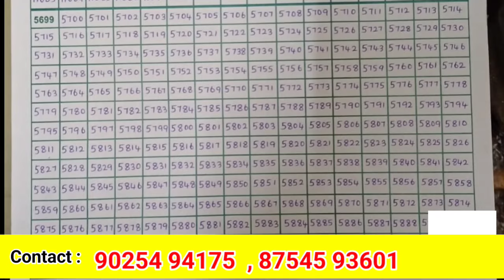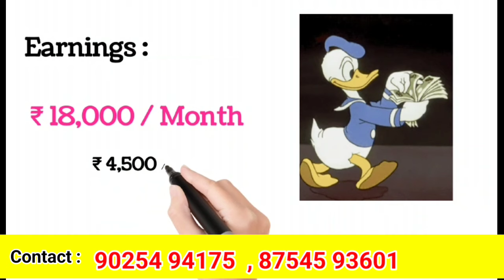₹18,000/-Earn Super Hand Writing Jobs || PartTime Jobs At Home In Tamil || Typing Jobs In Tamil |JOB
₹18,000/-Earn Super Hand Writing Jobs || PartTime Jobs At Home In Tamil || Typing Jobs In Tamil || JOBS

Explore lucrative work-from-home opportunities with salaries up to ₹18000 in 2024! Discover part-time jobs suitable for students and explore writing opportunities from the comfort of your home. Stay updated with the latest job vacancies presented in this video. Watch now and kick-start your career from home!

💥₹18000 | WORK FROM HOME JOBS 2024 | PART TIME JOBS FOR STUDENTS | WRITING JOBS FROM HOME | JOB VACANCY 2024

thanjavur jobs
jobs thanjavur
job vacancy
thanjavur tamil
coimbatore jobs
jobs coimbatore
madurai jobs
jobs madurai

job vacancy
chennai tamil
tirupur jobs
jobs tirupur
job vacancy
tirupur tamil
puducherry jobs
jobs puducherry
job vacancy
Pondicherry
 tamil
salem jobs
jobs salem
erode jobs
jobs erode
namakkal jobs
jobs namakkal